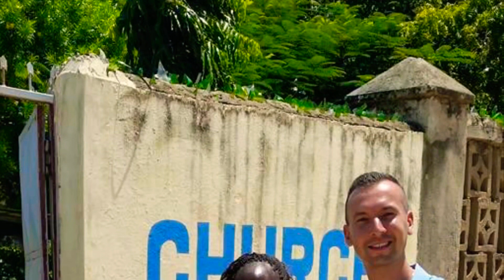Church in Ukunda Kenya, Diani Beach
- Church in UKUNDA Kenya
- Niedzielna msza święta w katolickim kościele w miejscowości UKUNDA Kenia.
- воскресная служба в католическом костеле в деревне Укунда Кения